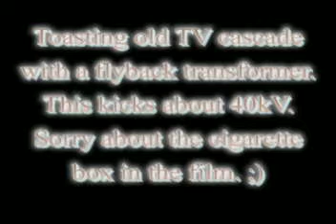Cascade.avi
Frying an old TV cascade with a flyback transformer. Creates about 4cm long sparks and ~40kV.